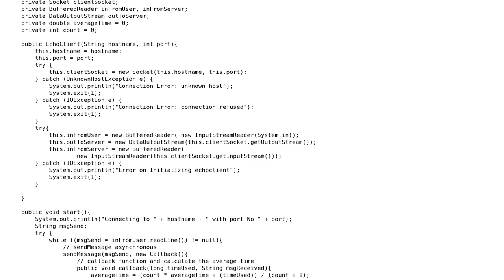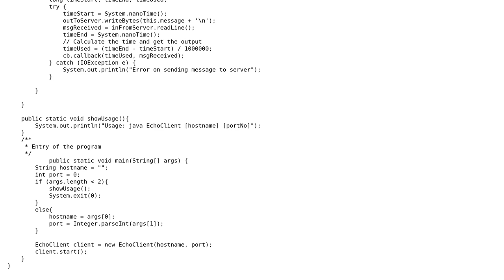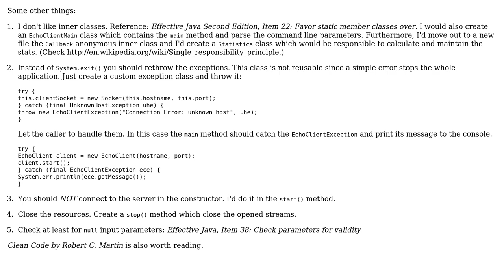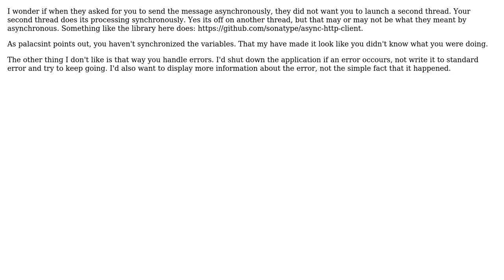Asynchronous network callback code (2 Solutions!!)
Asynchronous network callback code

With thanks & praise to God, and with thanks to the many people who have made this project possible! | Content (except music & images) licensed under CC BY-SA | Music | Images & others | With thanks to user Winston Ewert user rolfl user palacsint user Kit Ho and the Stack Exchange Network Trademarks are property of their respective owners. You are responsible for your own actions.